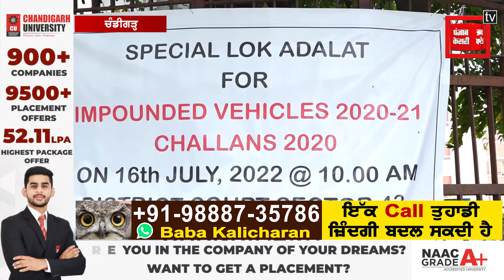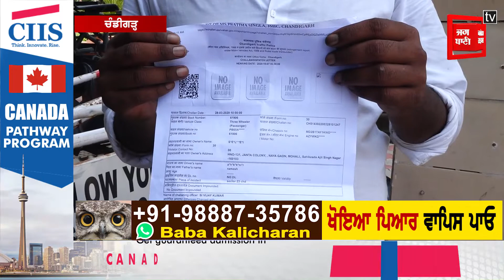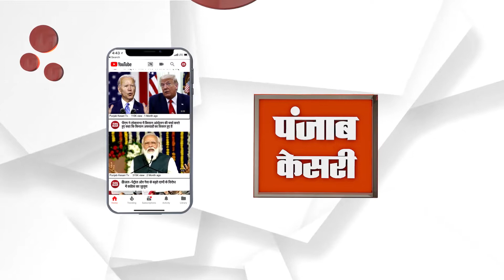Lockdown 'ਚ ਕੱਟੇ ਚਲਾਨ, ਬਕਾਇਆ ਚਲਾਨਾਂ ਦਾ ਨਿਪਟਾਰਾ ਕਰਨ ਲਈ ਲੱਗੀ ਵਿਸ਼ੇਸ਼ ਰਾਸ਼ਟਰੀ ਲੋਕ ਅਦਾਲਤ